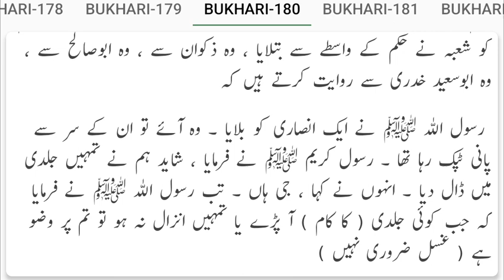Agar Koi Shakhs Sohbat Kere aur mani na niklay, to ghusal ka kya hukum hai ?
❶ Narrated Zaid bin Khalid: I asked `Uthman bin `Affan about a person who engaged in intercourse but did no discharge. `Uthman replied,   He should perform ablution like the one for an ordinary prayer but he must wash his penis.   `Uthman added,   I heard it from Allah's Apostle.   I asked `Ali Az-Zubair, Talha and Ubai bin Ka`b about it and they, too, gave the same reply. (This order was canceled later on and taking a bath became necessary for such cases).
THE BOOK OF WUDU (ABLUTION).
Status: صحیح
❷ Narrated Abu Sa`id Al-Khudri: Allah's Apostle sent for a Ansari man who came with water dropping from his head. The Prophet said,   Perhaps we have forced you to hurry up, haven't we?   The Ansari replied,   Yes.   Allah's Apostle further said,   If you are forced to hurry up (during intercourse) or you do not discharge then ablution is due on you (This order was canceled later on, i.e. one has to take a bath).
Status: صحیح